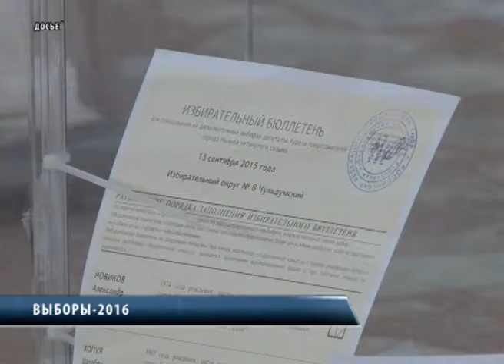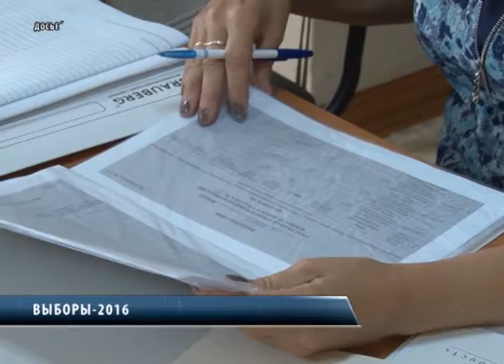Единый день голосования – 18 сентября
В единый день голосования, 18 сентября, в России пройдут выборы различных уровней, включая выборы депутатов Государственной думы, глав субъектов Федерации и выборы кандидатов в представительные муниципальные органы. Выборы пройдут в 38 субъектах РФ. В 2013, 2014 и 2015 годах единый день голосования проводился во второе воскресенье сентября, однако в 2016 году он назначен на третье воскресенье сентября. Это сделано из-за переноса выборов депутатов Государственной думы с 4 декабря на сентябрь. В Туве на большинстве участков избиратели получат три бюллетеня для голосования.